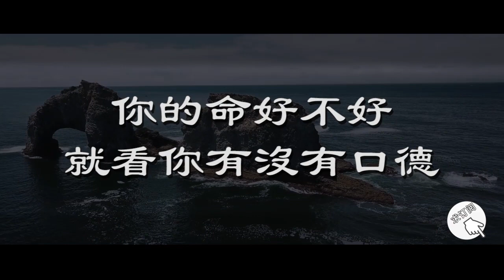口業的報應很重，你的命好不好，就看你有沒有口德【曉書說】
口業的報應很重，你的命好不好，就看你有沒有口德